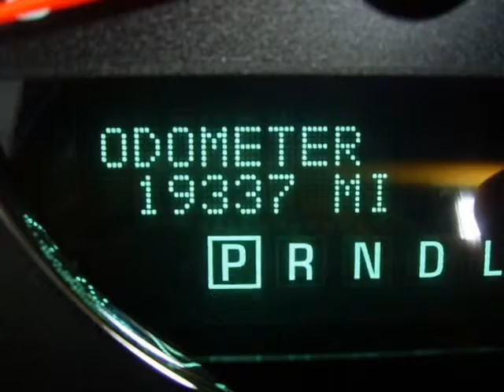2012 CHEVROLET Impala 4dr Sdn LT Fleet Springfield NJ New Jersey